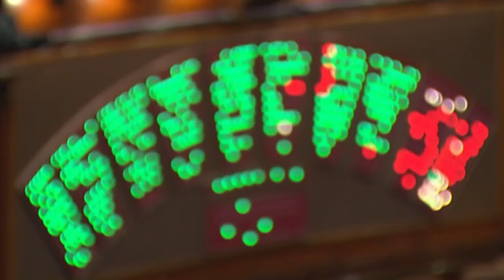I Fatti e le Opinioni del 14/06/2024